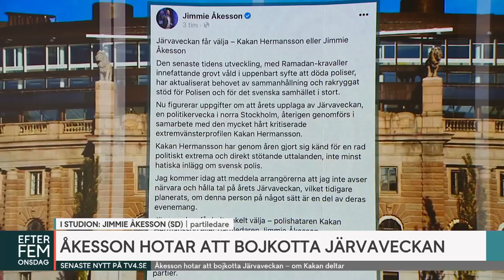Åkesson om Kakan Hermansson: ”Tror inte hon kan sköta det professionel… | Efter fem | TV4 & TV4 Play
Sverigedemokraternas partiledare Jimmie Åkesson står fast vid att han bojkottar politikerveckan Järvaveckan om komikern Kakan Hermansson kommer att medverka.  ”Det här är en person som har uttryckt väldigt, väldigt skarpt polisförrakt, det är det ena skälet. Det andra skälet är att jag vill inte legitimera hennes vänsterextrema åsikter”, säger Jimmie Åkesson.

Efter fem är ett svenskt, livesänt aktualitetsprogram, under ledning av flerfaldigt prisbelönta programledaren Tilde de Paula Eby.

Live varje vardag gör Tilde de Paula Eby oss sällskap när hon sätter nyheter och aktuella händelser i fokus. Ta del allt från ögonöppnande omvärldsanalyser av de främsta experterna till varma möten och spännande intervjuer med de största kulturpersonerna. Tillsammans med reportrarna Axel Pileby och Matilda Schroeder skapar Tilde och Efter fem intresseväckande och framåtblickande journalistik.

Se hela programmet på TV4 och streama gratis på TV4 Play.